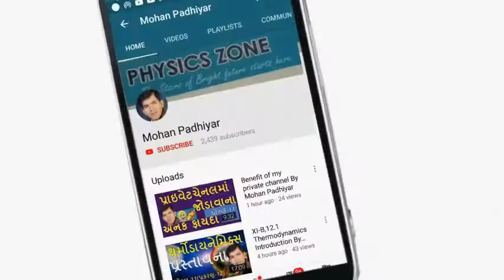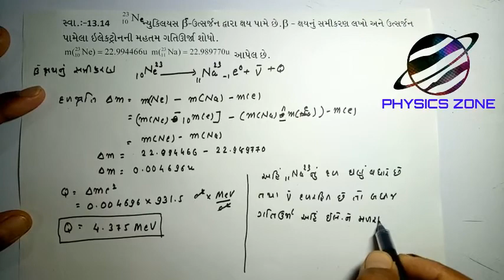12B,13.42 Numerical-13.14 of Nucleus By Mohan Padhiyar(Gujarati Medium)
Numerical-13.14 of Nucleus By Mohan Padhiyar(Gujarati Medium)